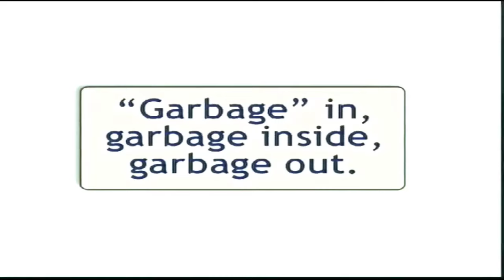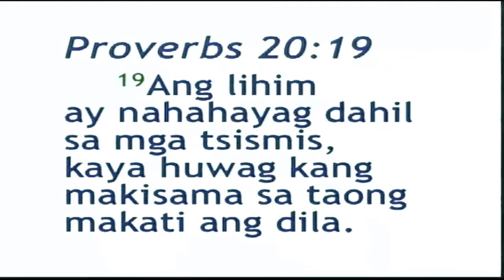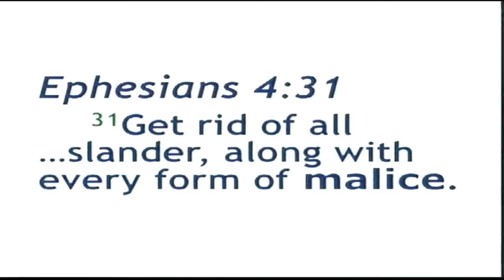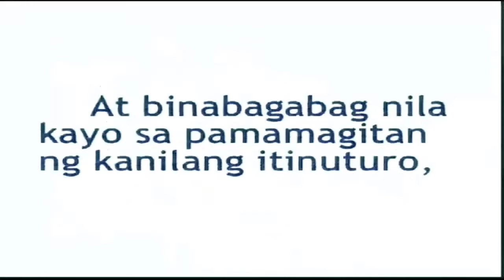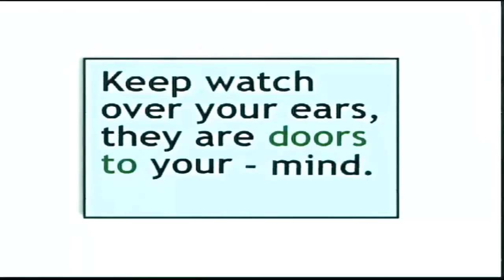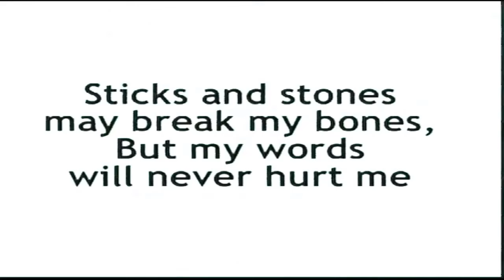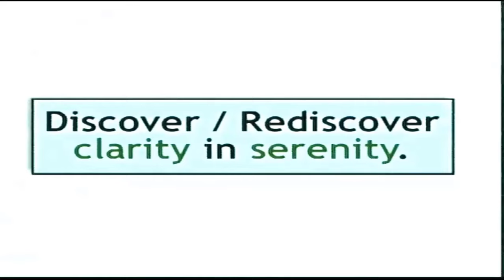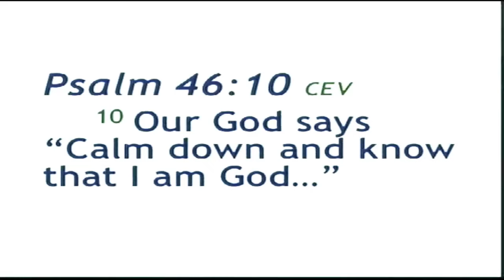Ed Lapiz Preaching 2024 🆘 Hear No Evil, See No Evil, Speak No Evil 🔝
Dr. Ed Lapiz is the head pastor of Day by Day Christian Ministries—a non-denominational Christian Church with satellite churches in the Philippines, Japan, Pakistan, West Asia, Canada, New Zealand and the USA. A genuine national scholar, Ed Lapiz is a graduate of Mass Communication and Anthropology, Bachelor of Arts in Philippine Arts, Master of Arts in Philippine Studies, and Doctor of Philosophy in Philippine Studies in the prestigious “home of the scholars” University of the Philippines.

Every day, Ed Lapiz’s voice is aired through 12 radio stations in the country. Aside from that, he also authored more than 40 books, and counting, which are available at major bookstores.

Each heart knows its own bitterness, and no one else can share its joy.

Although hindi laging reliable na source of guidance yung pintig at nadarama ng puso, maaari rin itong gamitin ng Dios para magpahiwatig ng kanyang kalooban. However, we must know how to filter out our personal agenda.  Dapat alam natin how to identify yung mga bagay na gustung-gusto lang natin, at kung kailan tayo hindi dapat nagpapadaya at nagpapadala sa damdamin.  Tayo lang ang nakakaalam kung ano ang laman ng puso natin at tayo ang higit na nakakakilala sa sarili natin.

Kaya mahalaga na nagpapasuri tayo sa Dios, pinapasilip natin sa kanya ang mga dapat tanggalin sa ating pag-iisip para matupad ang kapamaraanan nya.  But we must not always deny ourselves, our nature or our desire because we were wonderfully created to be who we are.  You cannot be your auntie, your uncle, or your mother.  You are you.  You are unique.  You must give space to your uniqueness even in your decision-making.

Napakabuti ng Dios.  Binibigyan nya tayo ng laya to follow our heart habang tayo ay bata.  At the same time, pinaaalalahanan din tayo na kahit maaari nating gawin ang gusto natin, hindi dapat kinakalimutan kung ano ang gusto ng Dios.  Kaya kung kilala natin ang sarili at alam natin ang laman ng puso, agad nating nalalaman kung ano yung kalooban lang natin at yung kalooban ng Dios.